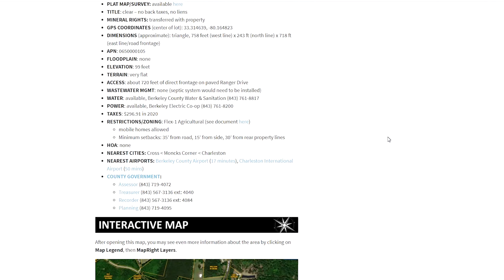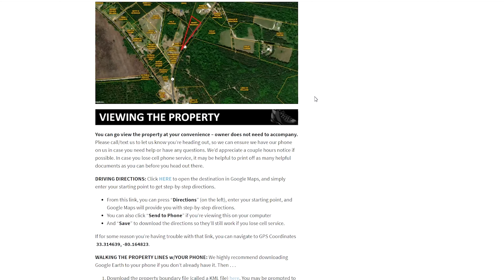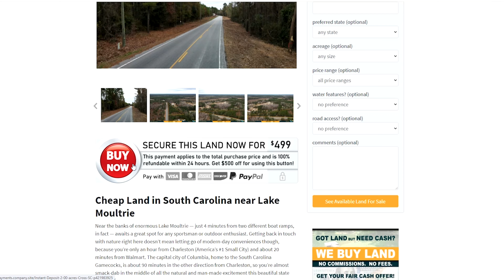Cheap Land in Texas | Beautiful Area near Canyon Lake | All Utilities | Flat & Buildable | 3.14 ac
Cheap Land in Texas near Canyon Lake

Just a few miles west of Canyon Lake in Spring Branch, Texas, and almost equidistant between Austin and San Antonio, this fully-appointed lot strikes a perfect balance between the serenity of the country and convenience of the city.

- Beautiful, Growing Area near Canyon Lake
- All Utilities
- Paved Road Frontage
- Price about 26% Below Market
- Very Buildable: Partially Cleared, Flat, No Floodplain
- Award-winning School System
- Buy One or Both Lots!

PROPERTY: Welcome to Serenity Oaks! This exclusive, gated subdivision in Spring Branch, Texas is the perfect place for you and your family to call home. If you’re looking for a peaceful retreat from the hustle and bustle of everyday life, this is it. We have two 1.5 acre lots on Serenity Pass, a private paved road lined with all utilities (power, water, sewer). Both lots are surveyed, partially cleared, and flat, with no floodplain encroachments, making them an ideal launching pad for your next dream build. Buy one or both lots at an unbeatably low price before prices in this area really explode!

You’re sure to love living here – not only will you enjoy the serenity of living in such an idyllic spot close to Guadalupe River State Park and Canyon Lake, but you’ll also benefit from the low POA fees of just $30 per month. And if big city life calls then San Antonio is just 50 minutes away, while Austin is about an hour and 15 mins away. Locally, Spring Branch offers several shopping and dining options to keep you close to home when you want to be. Parents will love the award winning school district too, as Smithson Valley High School earned a “College Success” award from GreatSchools.org for student readiness, registering a 9 out of 10 grade on test scores. Don’t miss out on this amazing opportunity – act now before it’s too late!